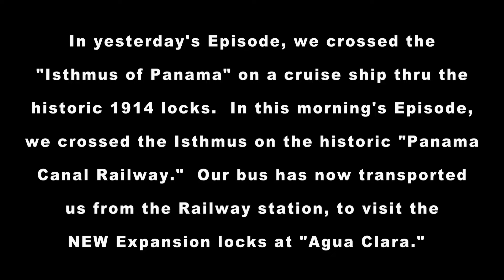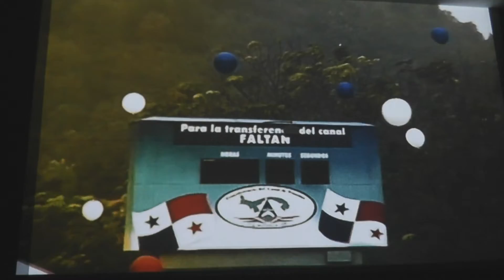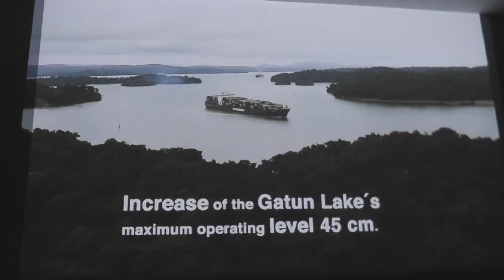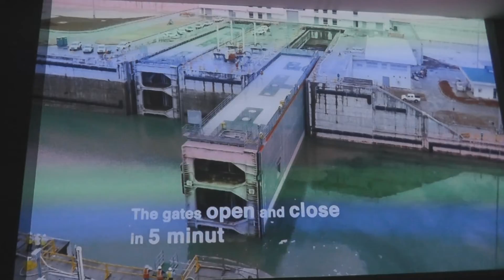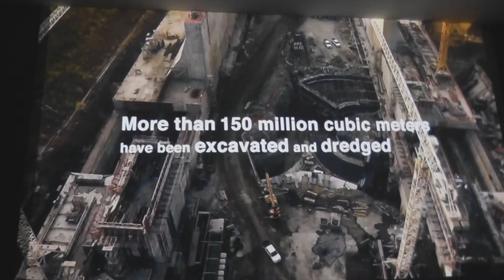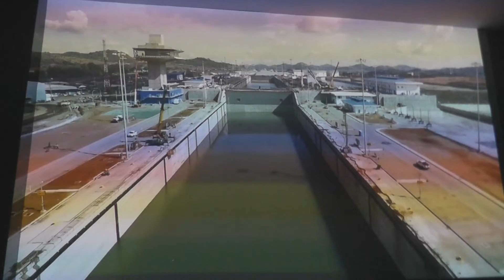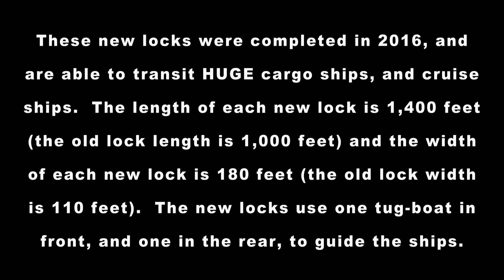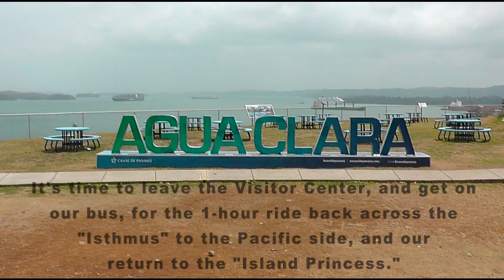"Agua Clara" - Panama Canal's NEW Expansion Locks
Join us at the "Agua Clara Visitor Center," as we learn and see the history of the creation of the New Expansion Locks, opened in 2016, on the Atlantic side of the world famous Panama Canal.